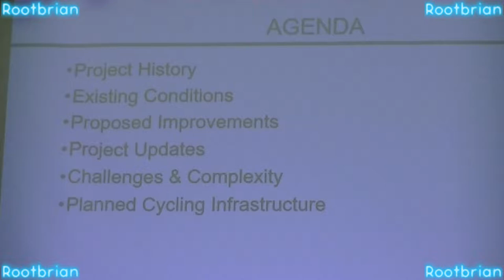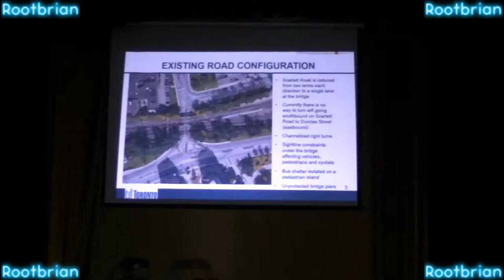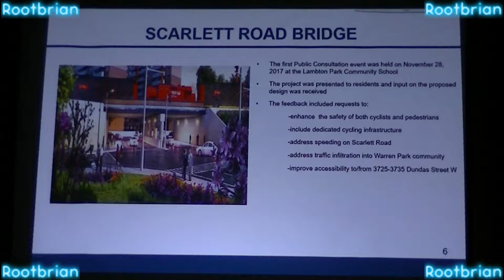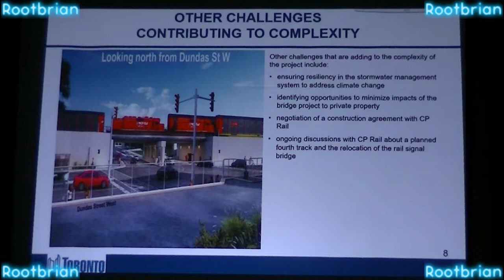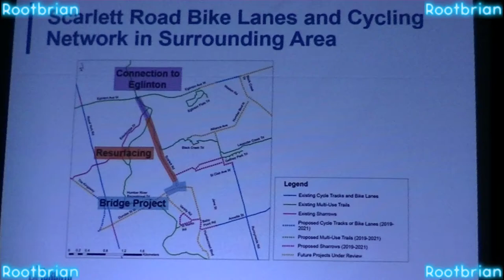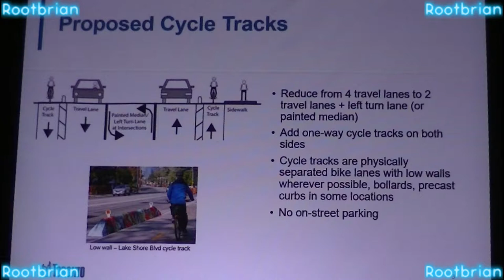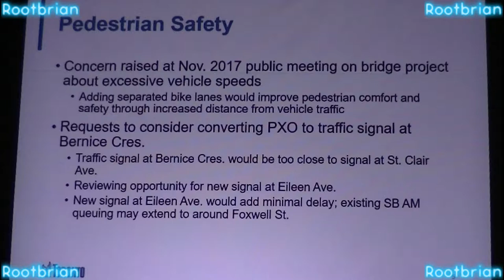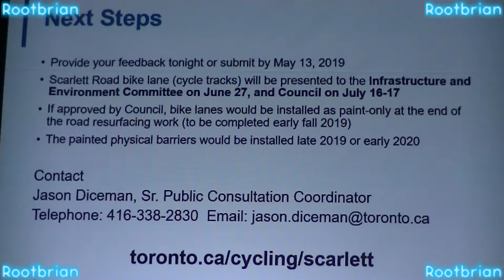Scarlett Road Bridge Update & Scarlett Road Bike Lanes project Public Meeting - April 29 2019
Only about five to ten in total opposed the protected bicycle lanes, two business owners complained about losing on-street parking (they stormed out). One used the "only 1% cycle, 99% drive" and was called out on using such hogwash.

Most were in favour for the protected bicycle lanes AND slowing down traffic. Change is good. Nobody should fear change.